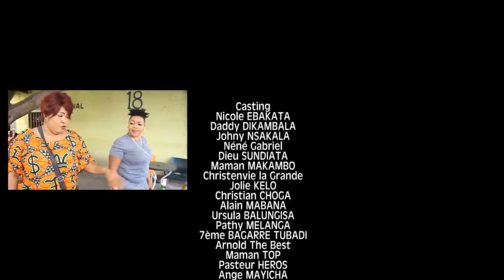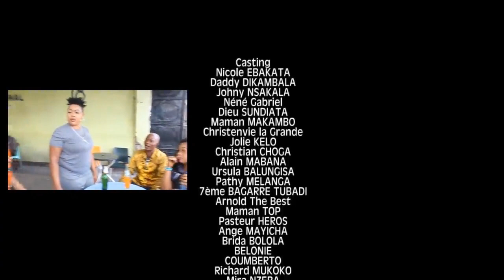OYO NINI NA MABOTA? EPISODE 4 - theatre congolais- maman top-Ebakata-Gabriel- sundiata-legende tv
Histoire écrit par EBAKATA VIMBO veiller suivre cet élement jusqu'à la fin vous serez édifié, il y a des effets qui se passe dans nos familles et entourages.